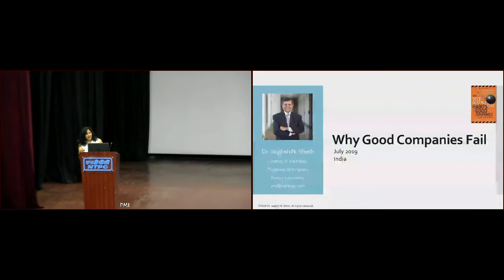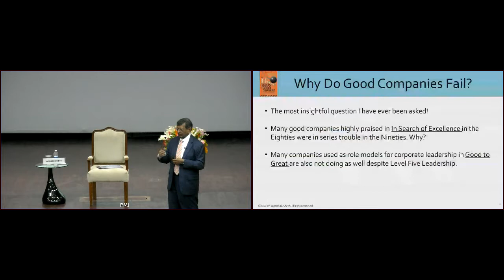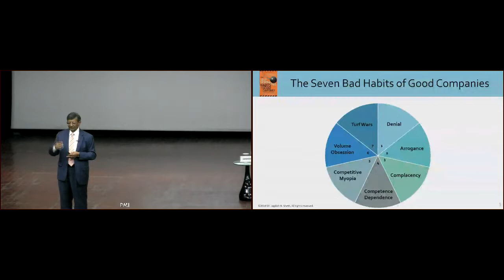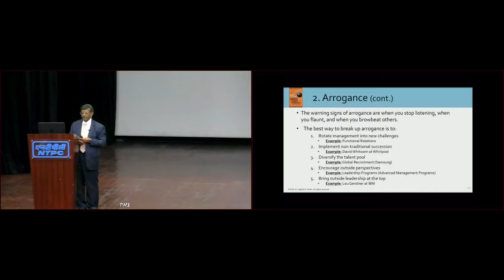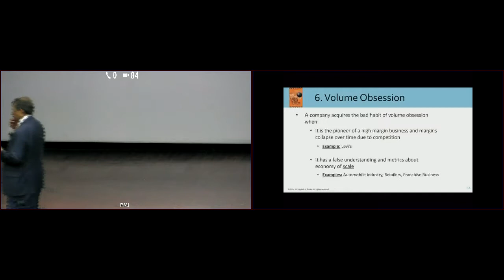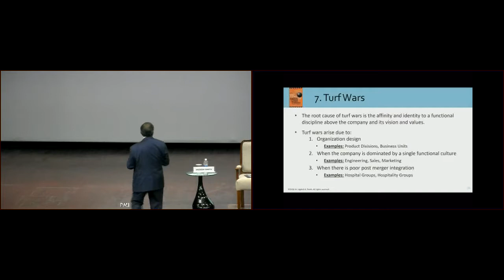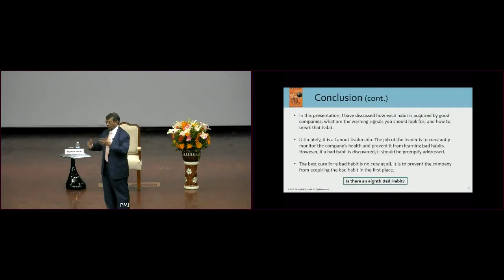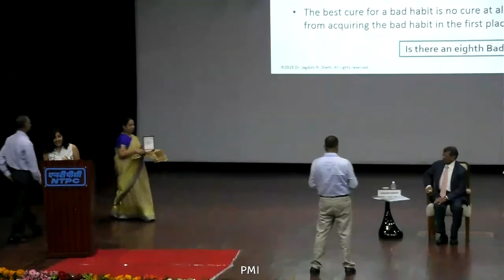Dr. Jagdish N. Sheth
A Talk on "The Self Destructive Habits of Good Companies"  by Dr. Jagdish Sheth, Professor at Emory University, an International Thought Leader, at NTPC-PMI on 22nd July 2019